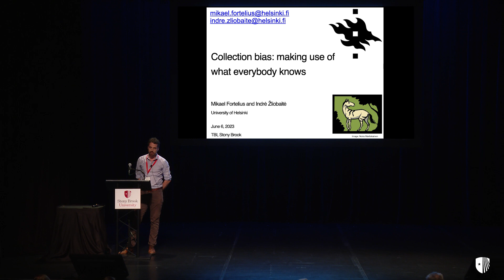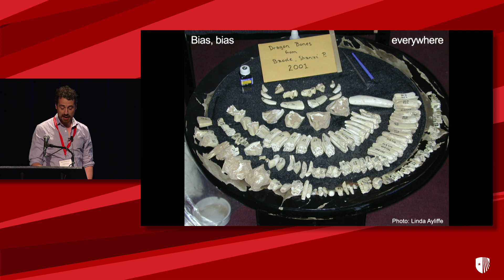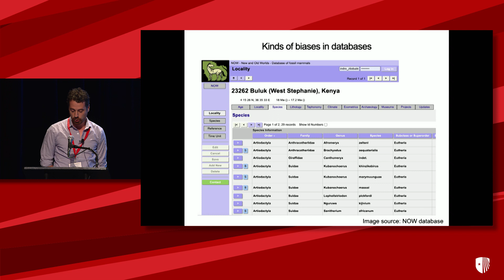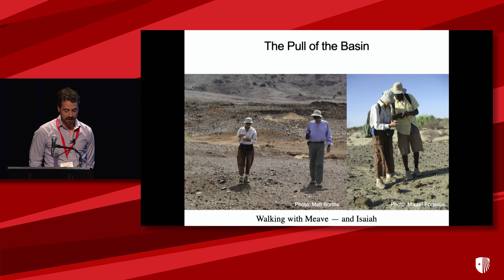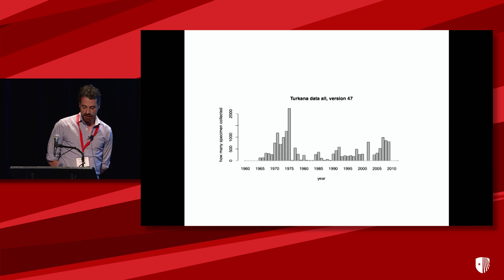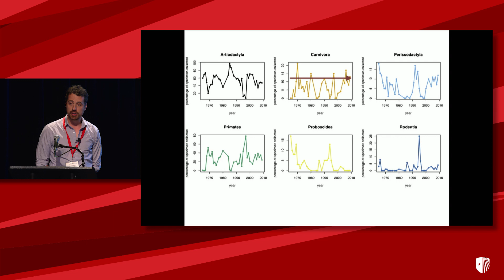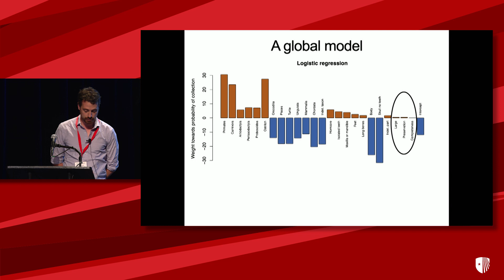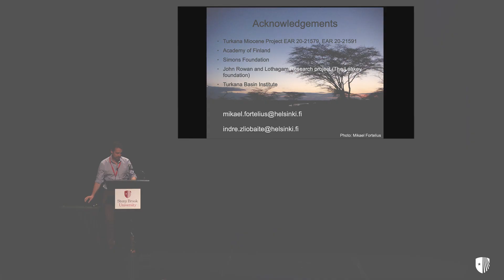Richard Leakey Memorial Conference at Stony Brook University, Mikael Fortelius Lecture